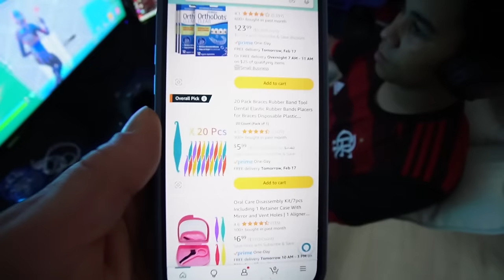Pulling Out Cali's Wiggly Tooth 🦷